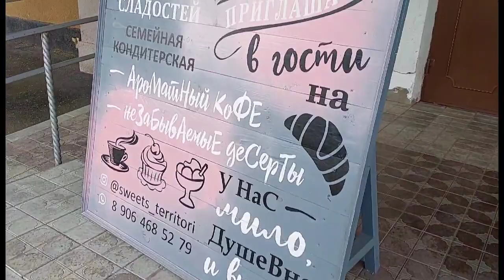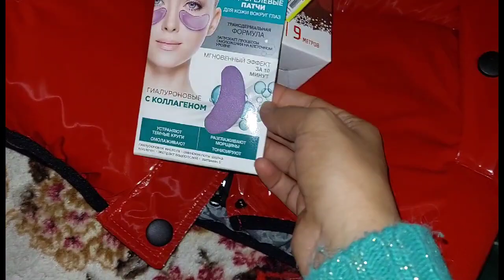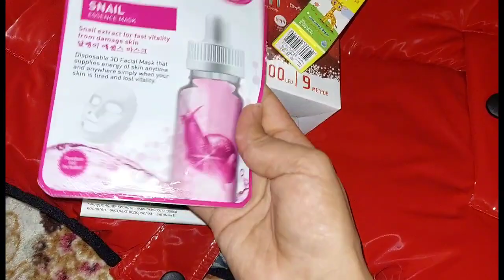🔥🍁Նորաբաց Սրճարանում🏖️👩‍❤️‍💋‍👨/Գնումներ 🛍️🛍️հավես օր